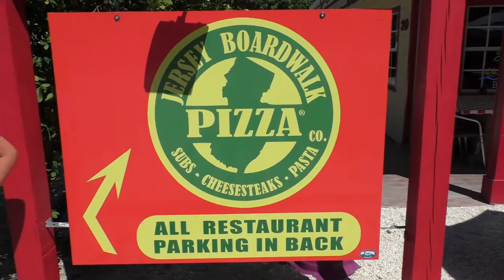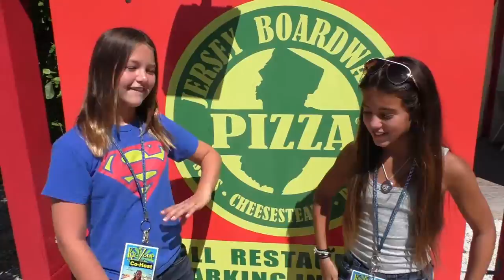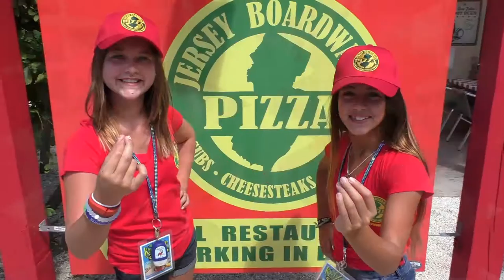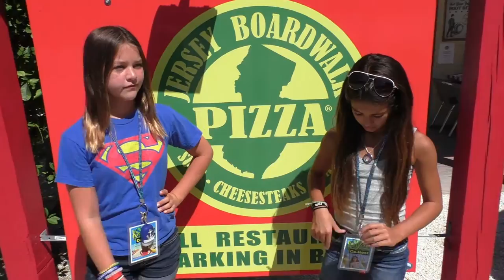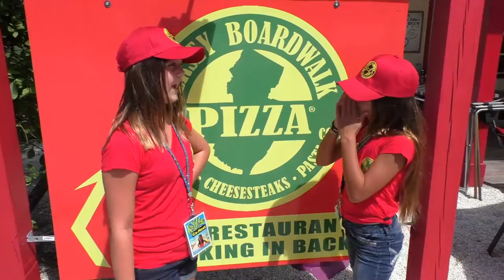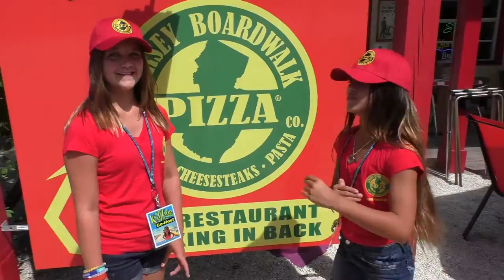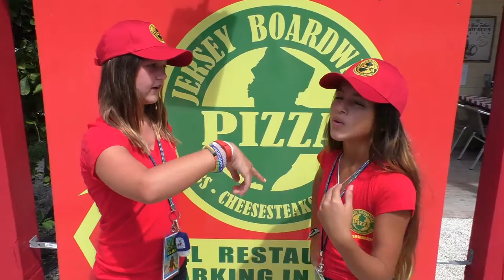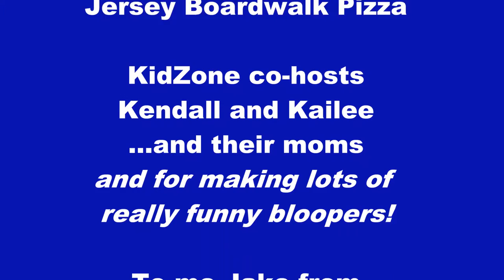Bloopers and Behind-the-Scenes from Kailee and Kendall's Pizza Making Adventure!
Kendall and Kaillee have a good time making videos and this video shows some Bloopers and Behind-the-Scenes. We hope you enjoy it!